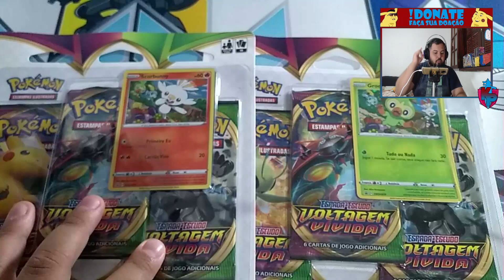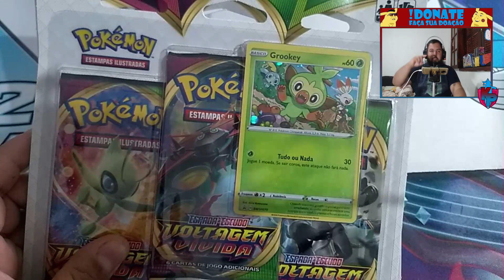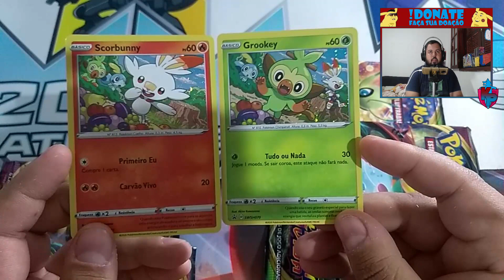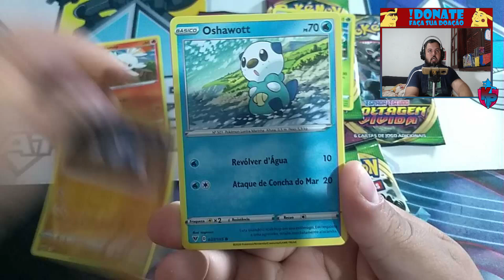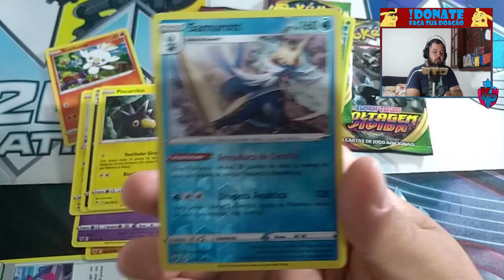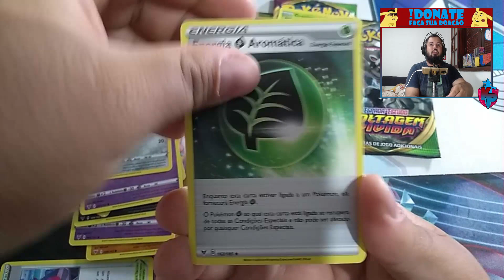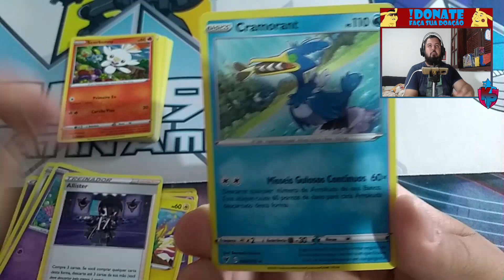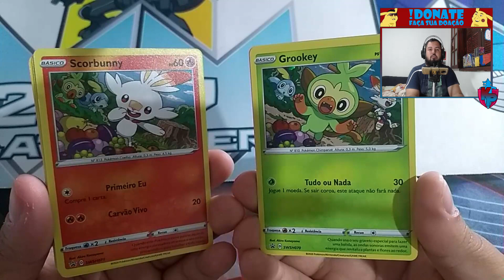*UNBOXING* - CHOREI NO LOOT DESSE TRIPLE PACK DE VOLTAGEM VÍVIDA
Tmj